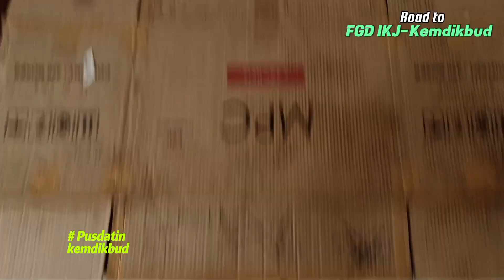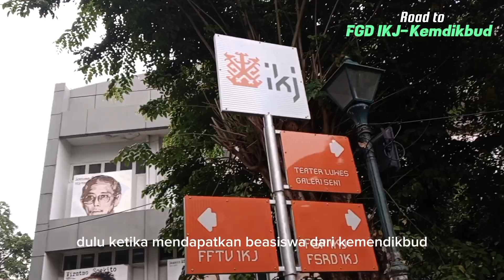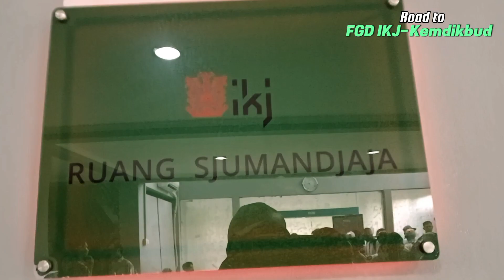ROAD TO FGD IKJ - KEMDIKBUD -BPI I VOKASI PERFILMAN INDONESIA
Focus discussion grup badan perfilman Indonesia bersama institut Kesenian jakarta dan kemdikbud
membahas sinkronisasi vokasi perfilman Indonesia.